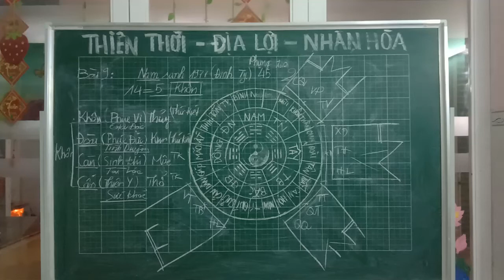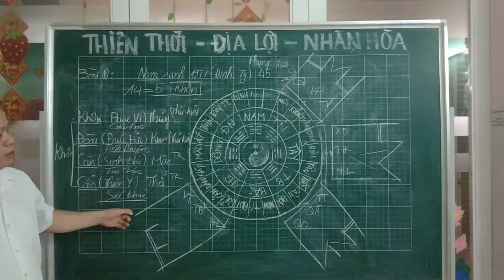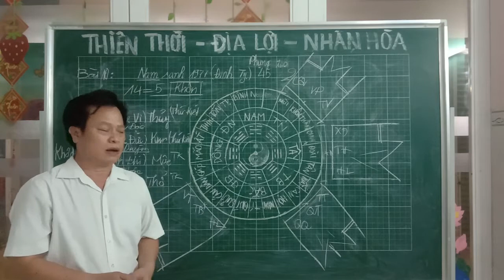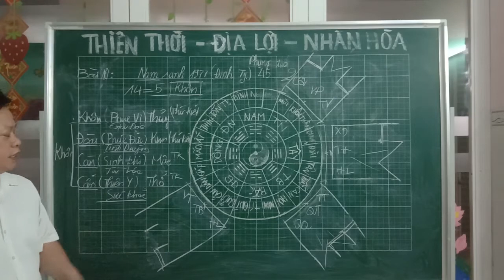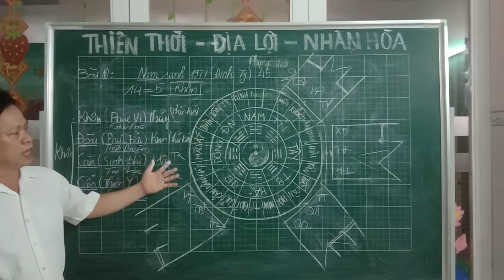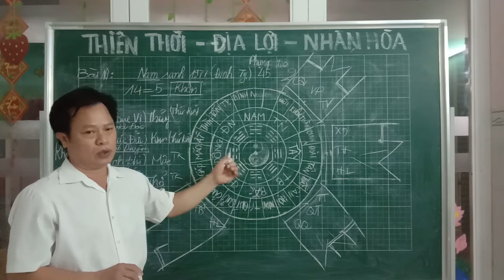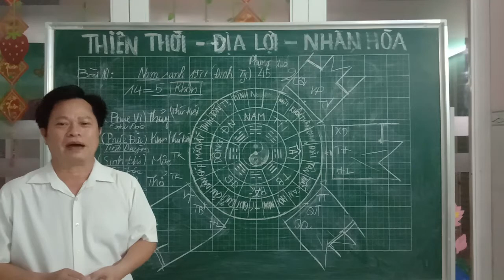khí nuôi dưỡng Long mạch. Zalo: 0776834057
facebook thanh long phong thuỷ xây nhà
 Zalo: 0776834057